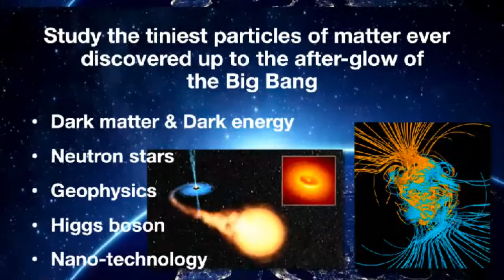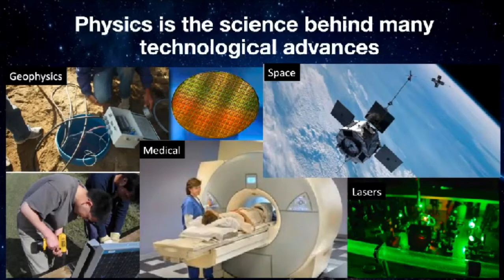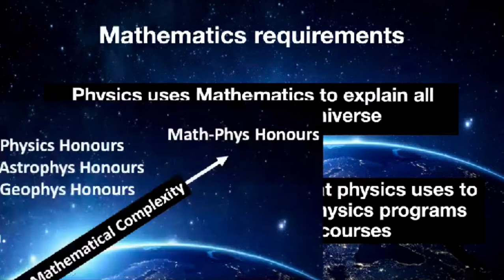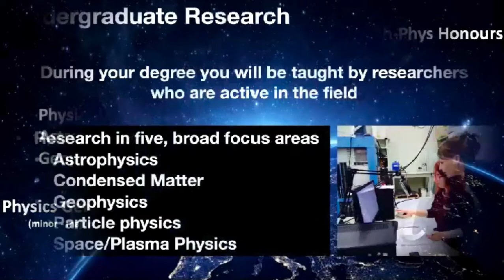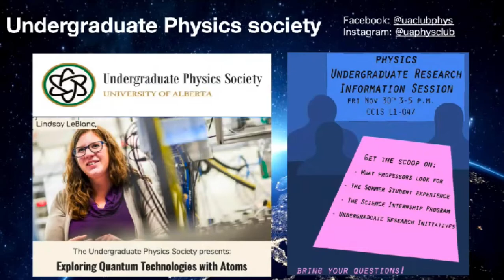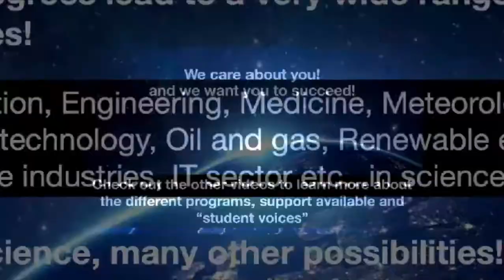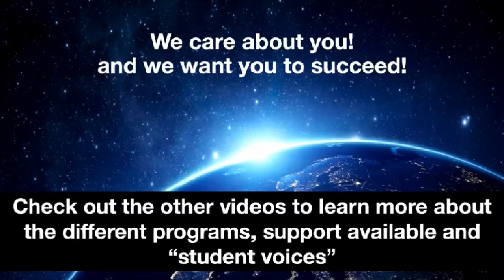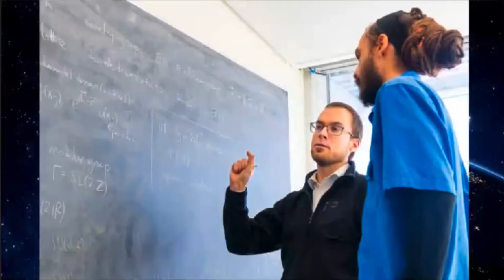Physics Program at University of Alberta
Please find the Physics program at the undergraduate level at the University of Alberta (UofA). The video was made by Prof. Marie-Cécile Piro for the first "Virtual" Open House of the University of Alberta in order to inform students about the various activities we are offering at UofA in the department of Physics. Enjoy!